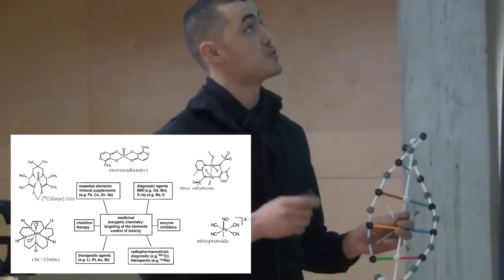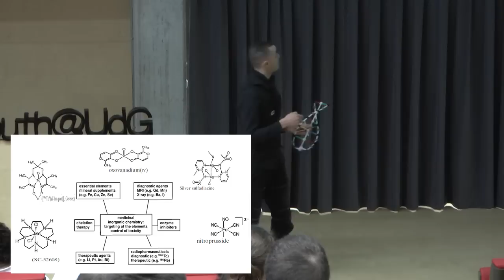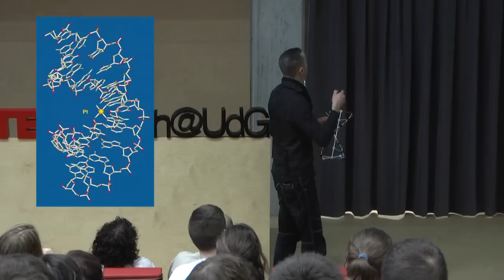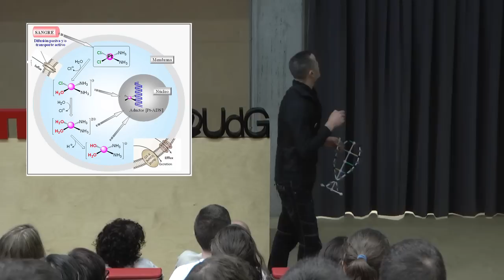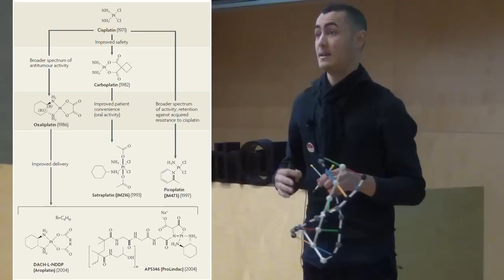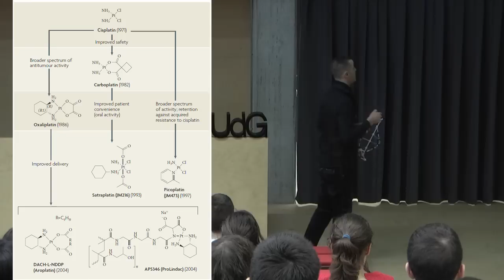La taula periodica contra el cancer: Jamal Qualai at TEDxYouth@UdG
In the spirit of ideas worth spreading, TEDx is a program of local, self-organized events that bring people together to share a TED-like experience. At a TEDx event, TEDTalks video and live speakers combine to spark deep discussion and connection in a small group. These local, self-organized events are branded TEDx, where x =3D independently organized TED event. The TED Conference provides general guidance for the TEDx program, but individual TEDx events are self-organized.